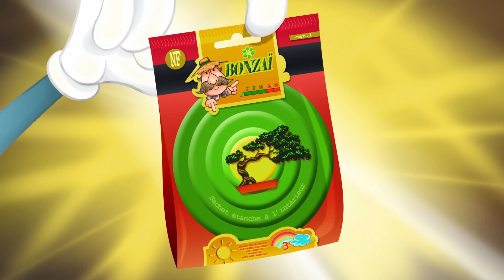Oggy und die Kakerlaken 🍗😆 Die Kakerlaken aßen alles 🍗😆 Volledige aflevering in HD